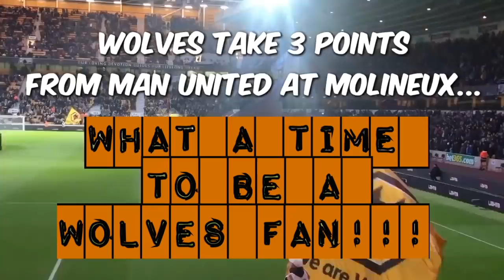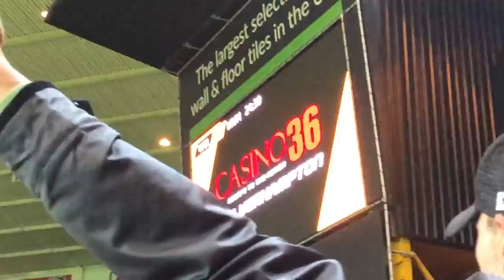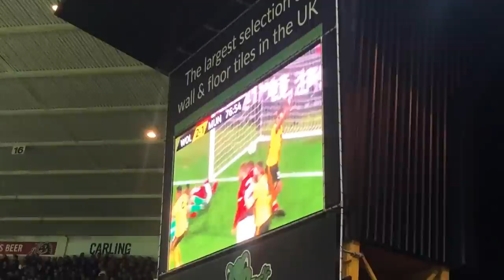Wolves 2 - 1 Man United| My Match Highlights| (02/04/19)| What a match!!!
Wolves take 3 points from Man United in a cold (and snowy!) Tuesday night at Molineux! Goals from Jota and Dendoncker, a red card for Man United, some Nuno love at the end and plenty of that old Gold and Black passion. See you at Wembley!